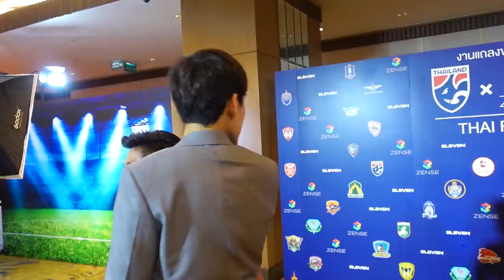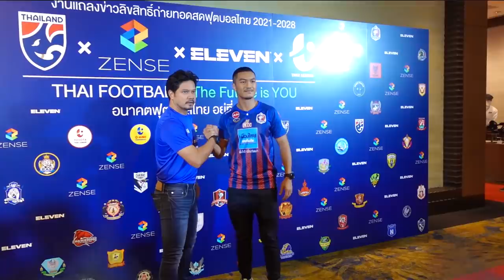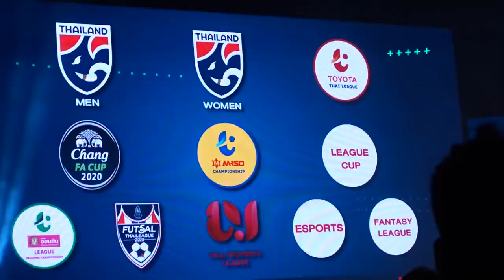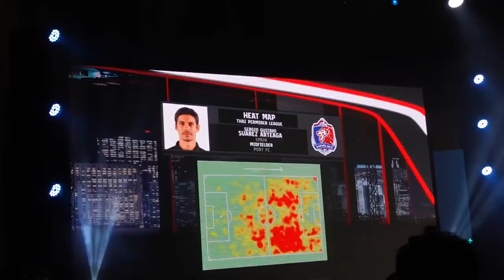Vlog#24 | ตื่นตา!! บุกงานZense เปิดตัวลิขสิทธิ์บอลไทย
ตื่นตา!! บุกงานZense เปิดตัวลิขสิทธิ์บอลไทย | Vlog#24